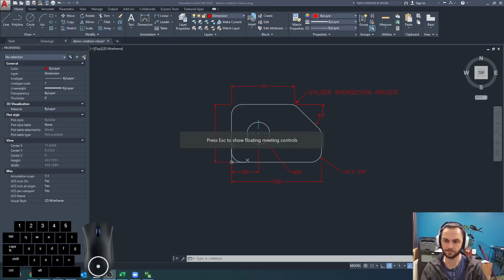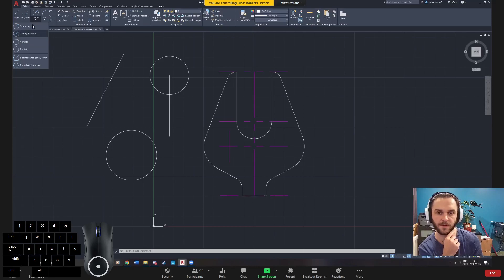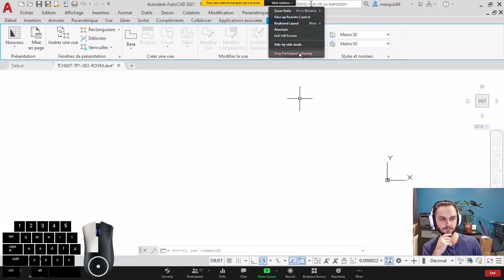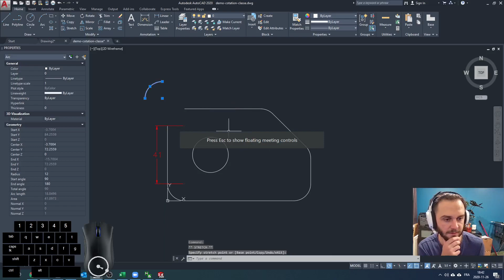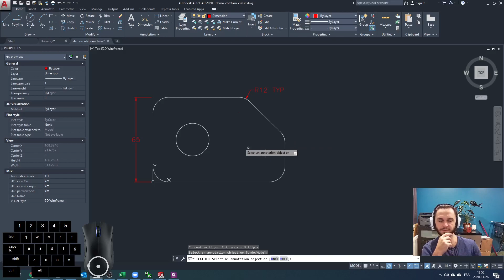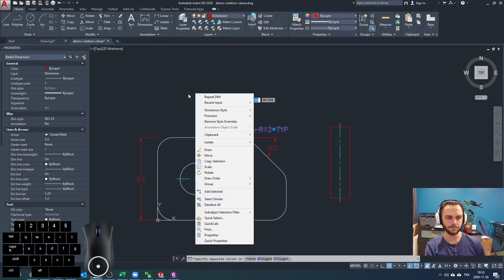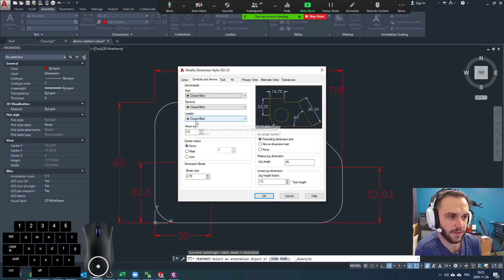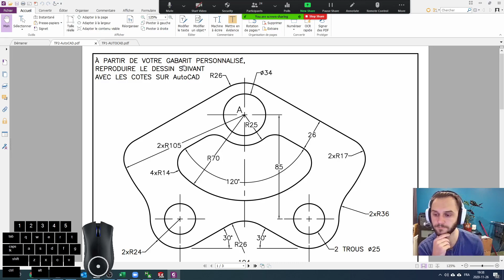Cours AutoCAD 2 - 2020